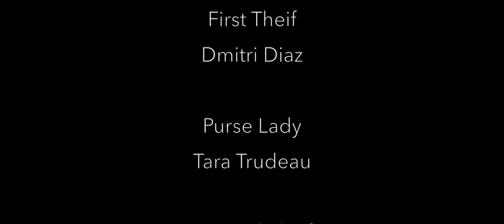The Briefcase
One sunny day at a high school, Compton, an astute Oxford University graduate of 1962, meets a strange British man, Oxford University graduate of 1963. The strange man explains that he needs to use the loo, that he cannot take his very important briefcase inside, and that Compton cannot look inside. He then leaves it up to Compton to take care of his briefcase while he is away but when it gets stolen, that leads him on a high speed chase of danger and death.

Wow, this description is way more descriptive than the actual video. Anyway, the original assignment for video class was to have a strange man walk up and ask a stranger to watch his bag but not to look inside, we also couldn't show what is inside. So Enjoy our interpretation of it.

Credits:

Directed/Produced By
Natalie
Andrey
Gavin

Filmed By
Natalie

Edited By
Natalie
Andrey

Music
Original Credits Song By Andrey

Cast

Compton
Andrey

Strange British Man
Gavin

Thief #1
Dmitri

Purse Lady
Tara

Thief #2
Gavin

Thief #3
Natalie

Thief #4
Jared